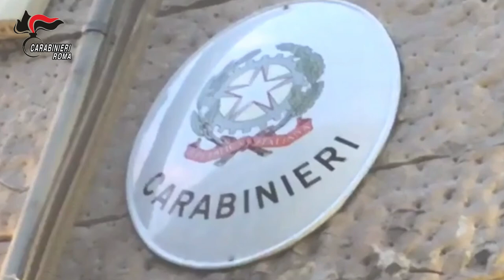Da Fiumicino a Roma per rapinare le banche: arrestato finto vigilantes